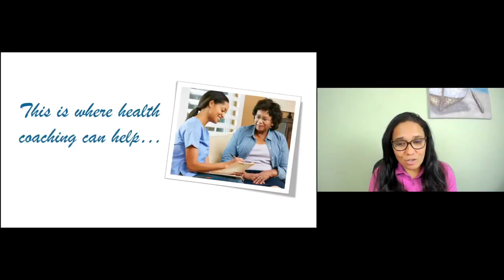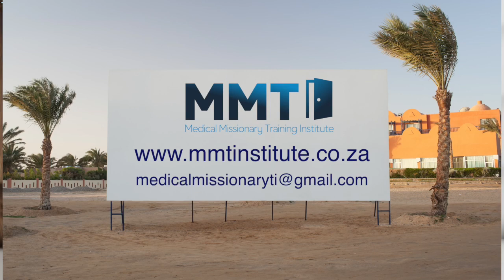Christian Life and Health Coaching Starting Soon!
Join our Christian Life and Health Coaching Course and become equipped to guide others on their transformative health journeys. This program will empower you with the knowledge, skills, and spiritual foundation to support individuals in their pursuit of holistic well-being.

Through a blend of biblical principles and practical coaching techniques, you'll learn how to effectively address physical, mental, emotional, and spiritual aspects of health. Discover how faith and wellness intertwine as you delve into topics like nutrition, exercise, and stress management.

With our course, you'll gain the confidence and tools to make a positive impact, helping others embrace a healthier lifestyle and deepen their connection with God.